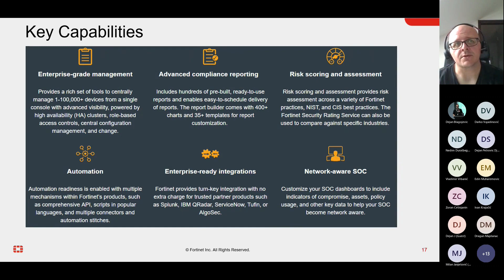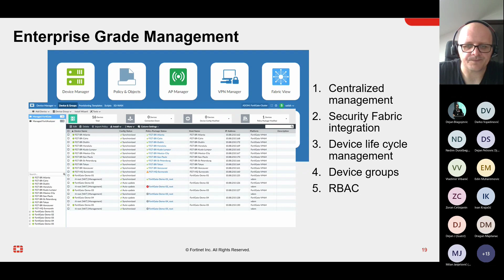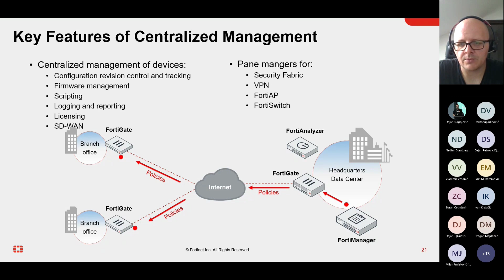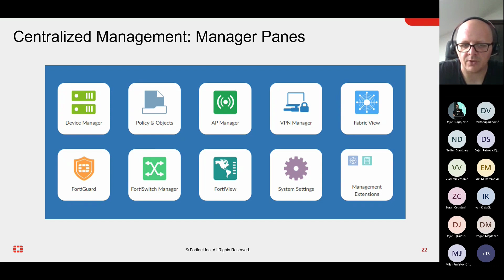Fortinet Fabric Management 2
Drugi dio radionice Fortinet [Fabric Management] Reduce the Complexity of Operations with the Fabric Management Center, koju smo održali 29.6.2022.

Predavači:
Dario Marušić, Presales Engineer, Exclusive Networks
Dejan Blagojević, Presales Engineer,  Exclusive Networks